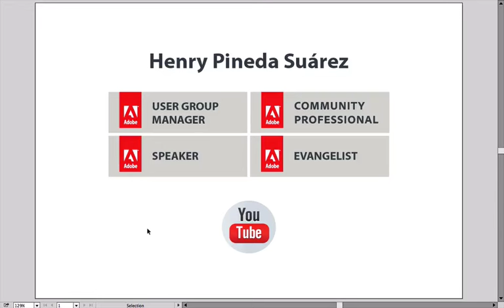✅✅COMO RESTAURAR Adobe Illustrator CC Reiniciar Illustrator Restablecer Illustrator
CÓMO RESTAURAR Adobe Ilustrador CC y dejarlo desde fábrica
Cómo restaurar los valores por defecto en Ilustrador solo con un atajo de teclado y resuelves el problema. Restaura Illustrator a sus preferencias de fábrica. En esta lección te enseñaré de manera rápida y práctica.